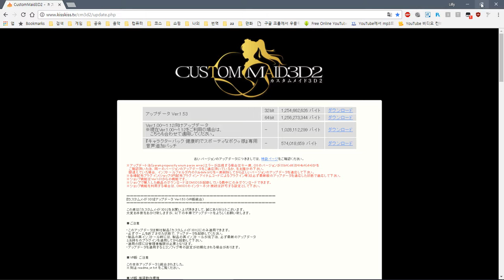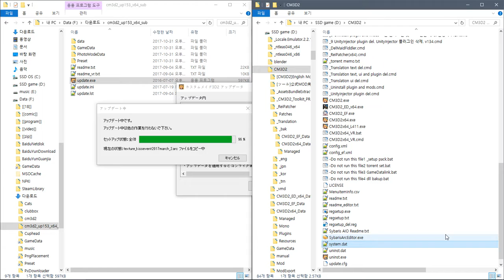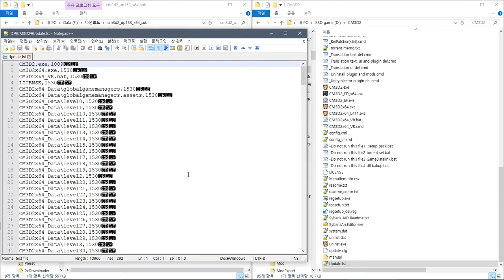Simple Recovery - custom maid 3d2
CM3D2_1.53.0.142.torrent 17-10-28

이것저것 추가 변경

올인원팩?

    Exclude VR,mods

Sample video
샘플 동영상

    Common
    공통사항

            set False

설치법

개인 질문은?

down befor
다운전에

down
다운로드

    torrent file.

setup folder
설치 위치